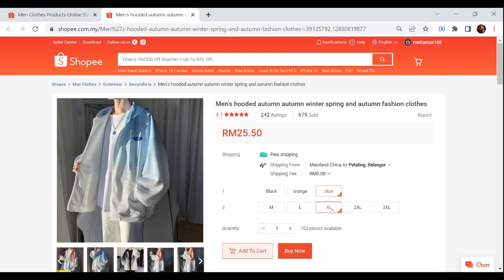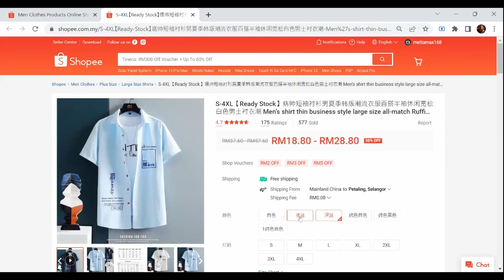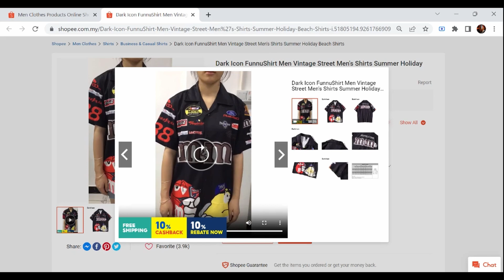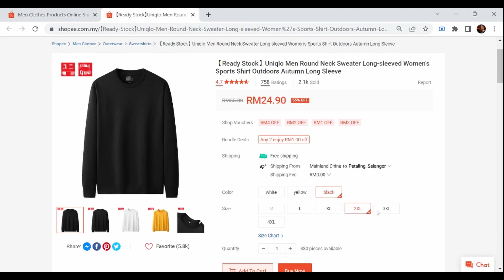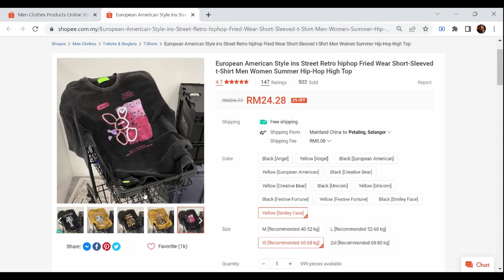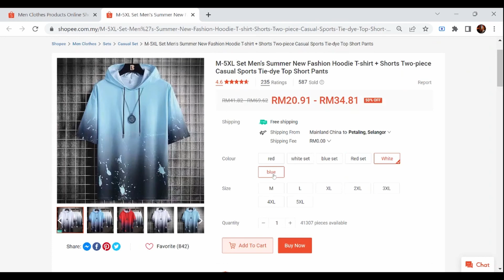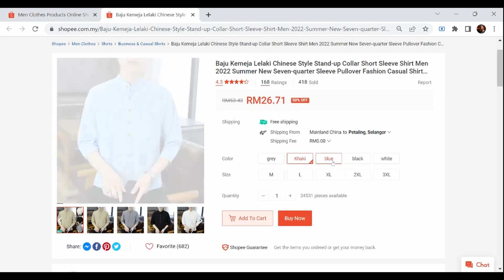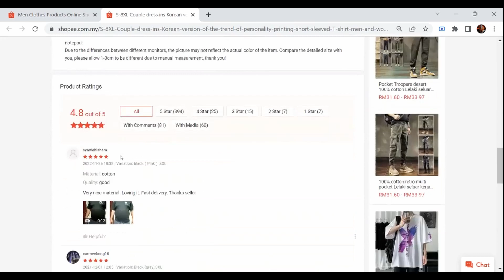Shopee Top 10 Best Selling Men Clothes Products - [Ep 280] - 08 Jun 2023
1. Hawaiian Beach Flower Shirt 2022 Summer New Casual Loose Comfortable Versatile Short Sleeve Shirt For Men Baju Kemeja Lelaki
RM25.71
2. Men's hooded autumn autumn winter spring and autumn fashion clothes
RM25.50
3. S-4XL【Ready Stock】痞帅短袖衬衫男夏季韩版潮流衣服百搭半袖休闲宽松白色男士衬衣潮 Men's shirt thin business style large size all-match Ruffian handsome short-sleeved shirt men's summer Korean version of the trend clothes all-match half-sleeved casual loose white men's shirt tide
RM18.80
4. Dark Icon FunnuShirt Men Vintage Street Men's Shirts Summer Holiday Beach Shirts
RM27.90
5. 【Ready Stock】Uniqlo Men Round Neck Sweater Long-sleeved Women's Sports Shirt Outdoors Autumn Long Sleeve
RM24.90
6. European American Style ins Street Retro hiphop Fried Wear Short-Sleeved t-Shirt Men Women Summer Hip-Hop High Top
RM24.28
7. M-5XL Set Men's Summer New Fashion Hoodie T-shirt + Shorts Two-piece Casual Sports Tie-dye Top Short Pants
RM20.91
8. Men's Fashion Polo Collar Waffle Embroidered Cotton Street Unisex Sports Jacket Male Long Sleeve Couple Loose Oversized Sweatshirt
RM27.50
9. Baju Kemeja Lelaki Chinese Style Stand-up Collar Short Sleeve Shirt Men 2022 Summer New Seven-quarter Sleeve Pullover Fashion Casual Shirt Kemeja Lelaki Lengan Pendek
RM26.71
10. S-8XL Couple dress ins Korean version of the trend of personality printing short-sleeved T-shirt men and women tide brand Harajuku style simple loose wild five-point sleeves
RM15.81